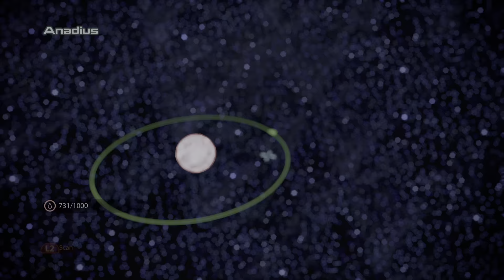Mass Effect Legendary Edition - Pt 0118